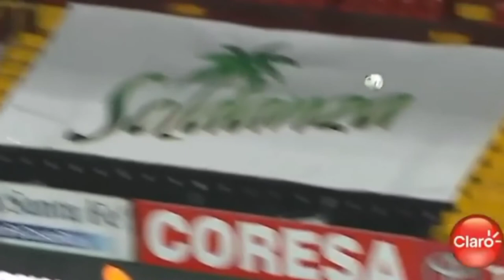Entrevista a Viviana Chinchilla - jugadora de Alajuelense y la Selección Nacional | NotiFutCR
El día de hoy volvemos con las entrevistas, y qué mejor manera de volver que hacerlo con una excelente mediocampista como lo es Viviana Chinchilla, jugadora de Alajuelense y la Selección Nacional de Costa Rica.